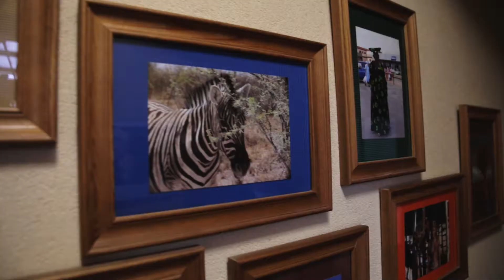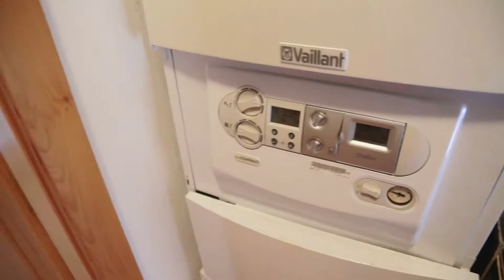RD České Budějovice 7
V oblíbené lokalitě okraje Českých Budějovic - Roudném, se zastávkou MHD a občanskou vybaveností, nedaleko od rekreační zóny Malše a veškerých vymožeností krajského města pro Vás máme atypický a velmi zajímavě řešený rodinný dům. Je patrový, po celé jižní straně bohatě prosklený s výhledem do každého koutu zahrady, jíž dominuje vzrostlý dub, který na pozemku stál ještě před výstavbou samotného domu. V patře je ložnice s vlastní koupelnou, dětský pokoj také s koupelnou a navíc vstupem na obyvatelnou část půdy, dále pracovna a menší technická místnost. Po točitých schodech se dostaneme do přízemí s hlavní místností a kuchyní, spíží, místností pro hosty, koupelnou, toaletou a zimní zahradou. Garáž a menší místnost za ní je užívána pro účely malé firmy, může ale sloužit úplně jinak. Zdrojem tepla pro podlahové topení v celém domě je plynový kotel, který též ohřívá vodu. V obýváku jsou navíc výkonná krbová kamna. Celý dům je velmi útulný, zachovává soukromí a ačkoli se na první pohled nezdá, je velmi prostorný. Pokud Vás zaujal teď, po návštěvě Vás zcela okouzlí.